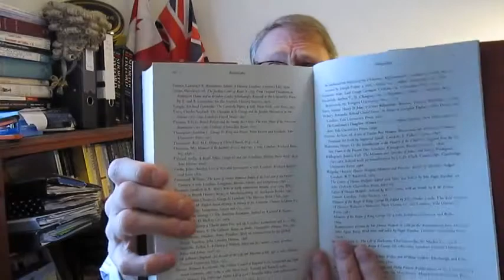Lord Mansfield Justice in the Age of Reason long review